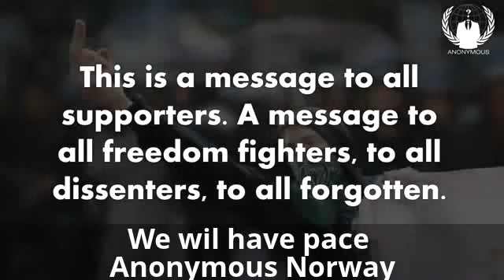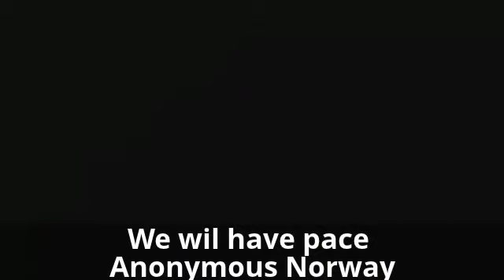Anonymous Peace Norway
Anonymous i Kampen med UNE WS THON  WE DONT FORGIVE.ETTER 4 ÅR MED VENTING PÅ AT UNE SKULLE BEHANDLE VÅR SØKNAD FOR AT TO BARN EN JENTE PÅ TO OG EN GUTT PÅ 4 ÅR SKULLE FÅ HA SIN FILIPINSKE MOR I NORGE, KOM POLITIET PÅ DØRA NETTOP FORDI STOLTENBERG HADDE ET ANTALL MENNESKER SOM SKULLE UT AV NORGE OG MANGLET 700, SKULLE DE ALTSÅ HENTE MOR TIL TO NORSKE BARN DEN ENE ER AMMENDE, UDI/UNE POLITIET OG IKKE MINST STOLTENBERG REIS TIL HELVETE, DERE FIKK HENNE IKKE MED DENNE GANGEN MEN ER DET VELLYKKET EN DAG VIL DET VÆRSTE MARERITTET VÆRE STARTET. FRA I DAG VIL DET LAGES EN NY FILM HVERDAG DER JEG BLOTTLEGGER DEN NORSKE STAT UT PÅ NETTET MED ANSATTTES PRIVATE FORHOLD SOM EN AV NEMDLEDERNE SOM KJØPER SEX AV EN THAI OG NESTE DAG SKRIVER VEDTAK OM UTSENDELSE. TAR SEG IKKE BRA UT I MEDIA